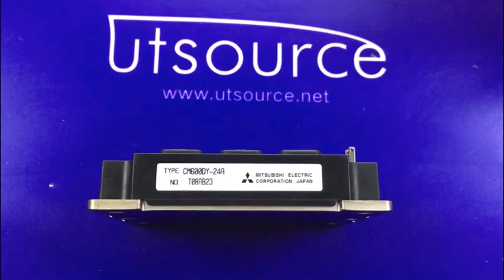CM600DY-24A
Encapsulation:MODULE
Brand:Mitsubis